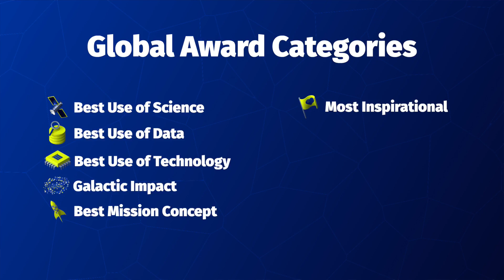2022 NASA Space Apps Challenge Global Winners Live Announcement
You’re invited to the 2022 NASA Space Apps Global Winners Live Announcement happening straight from NASA Goddard Space Flight Center! Tune in to find out the final teams and projects who will receive the SpaceApps 10 Global Awards, and get the chance to meet our special NASA co-hosts; Denise Hill, NASA Heliophysics Communications & Outreach Lead and NASA Space Apps Challenge Author; Dr. Keith Gaddis, NASA Space Apps Program Scientist and Program Manager, Ecological Conservation and Biological Diversity Programs; and Marie Mimiaga Program Director for SecondMuse and member of the NASA Space Apps Challenge Global Organizing Team. This live announcement also features a special message from the NASA Earth Science Division Director, Dr. Karen St. Germain!